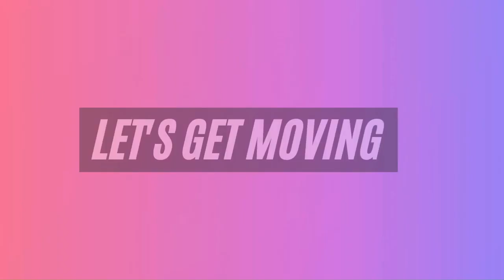STAYC'S Seeun Yoga Session | Kpop Idol Workout for Flexibility & Toning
🌟Follow Along with STAYC Seeun's Yoga Routine for Flexibility & Strength! 🌟

In this video, I've recreated STAYC Seeun's yoga workout so you can follow along at home. 🧘‍♀️✨ This K-pop idol yoga routine is perfect for beginners and experienced yogis alike, helping to improve flexibility, strength, and relaxation.

Join me as we go through Seeun's favorite yoga poses and stretches to get centered and enjoy a peaceful, rejuvenating workout. Whether you're looking to tone your body or unwind, this routine has it all!

Timestamps
0:00 Intro
0:40 Workout
10:35 Outro

Itsmetatar | IVE & LE SSERAFIM & STAYC & NEWJEANS & FIFTY FIFTY - 'All Night x Perfect Night x Bubble ++' MASHUP

1. Be in a caloric deficit
2. Exercise - Cardio/ HIIT workout
3. Do muscle-targeted workouts.